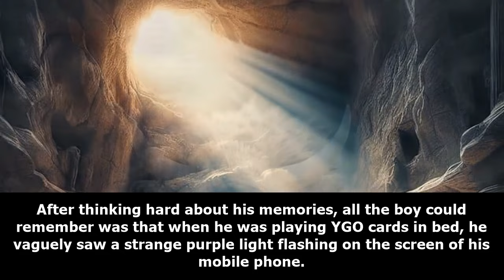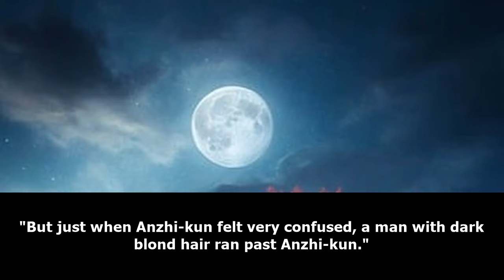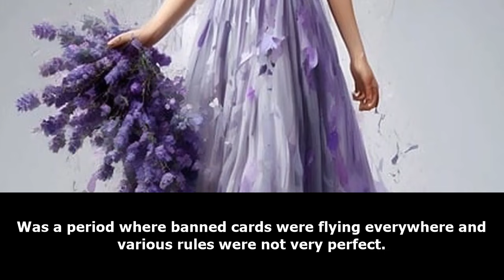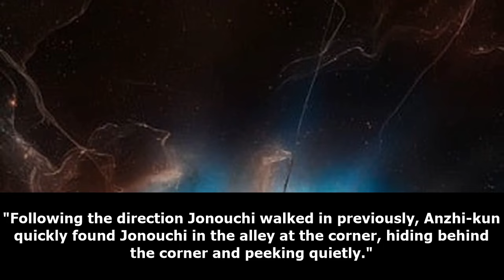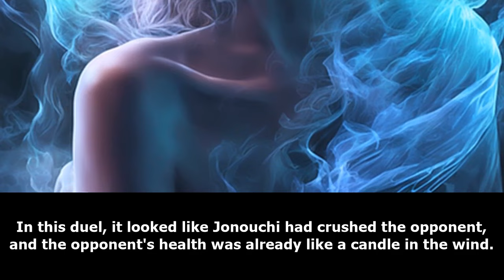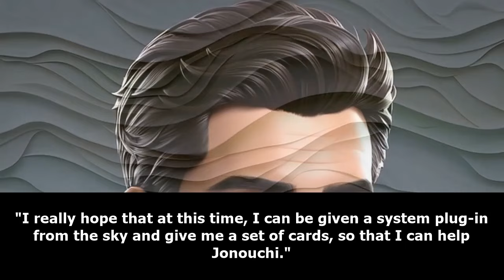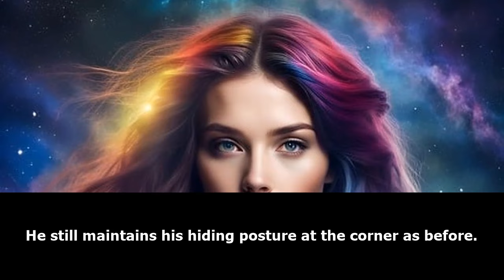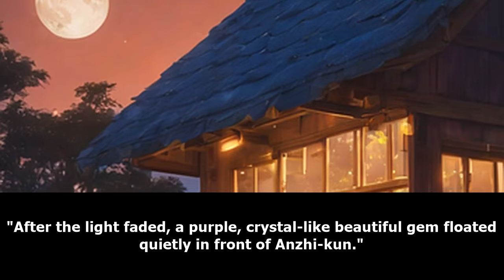YUGIOH: My Fusion Deck /Part 1/ -Audiobook-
"Why do you only use fusion decks? Do you really like fusion?" someone asked Anshi-kun.
"Yes!
I really like fusion."
Anshiba-kun looked at the Crazy Chimera, Neiros, Tiera, Frame Stage Dragon, Ultimate Body, Radiant Diamond, and the Three-pointed Hell Flower God behind him.
The elves... said with a smile. "Because... fusion is a summoning method full of unknown miracles!"

Yu-Gi-Oh!
 - Linked to Google Drive.
 - Daily updates of Audiobooks and new Audiobooks sent as a message to your GMAIL along with direct link to Drive

d&d novels
dr stone fanfiction
enterprise fanfic
webnovel fanfiction
webnovel fanfic